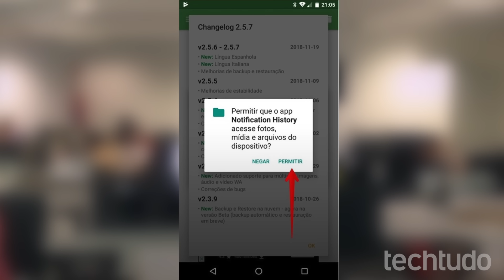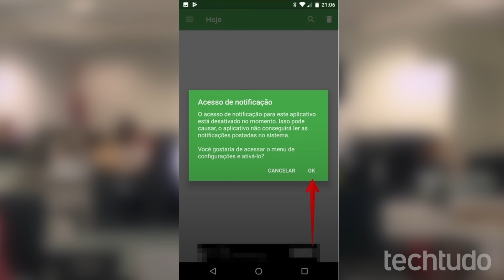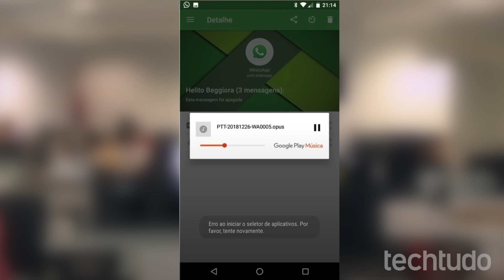WhatsApp: como ver mensagens que alguém apagou?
Anel de luz deixa suas fotos e vídeos com iluminação perfeita em qualquer lugar.

▪️ Como colocar foto inteira no perfil do WhatsApp? Veja 3 formas

O TechTudo mostra um app grátis para Android que registra as notificações e permite descobrir conteúdo de mensagens e áudio apagados no WhatsApp. O aplicativo Notification History, que registra e mantém um histórico com as notificações de outros apps, mostra o conteúdo de mensagens de texto e áudios excluídos pelo remetente no mensageiro.

Para conferir o tutorial no site do TechTudo, é só acessar

A tecnologia descomplicada você encontra no TechTudo!